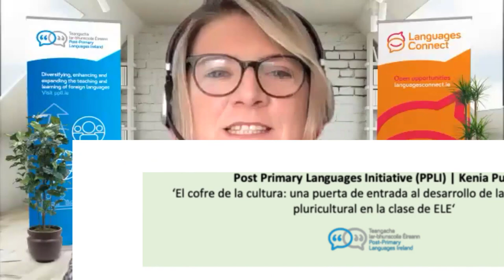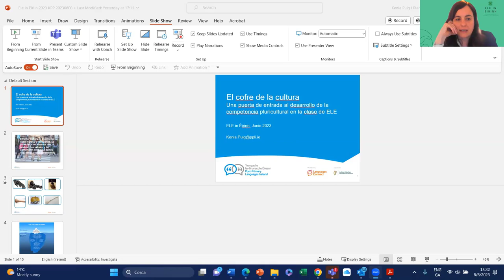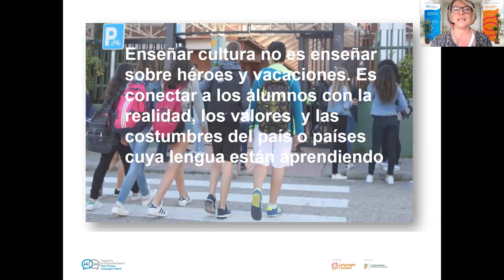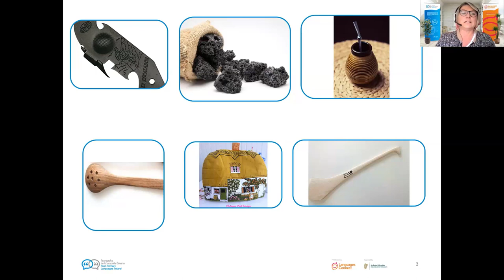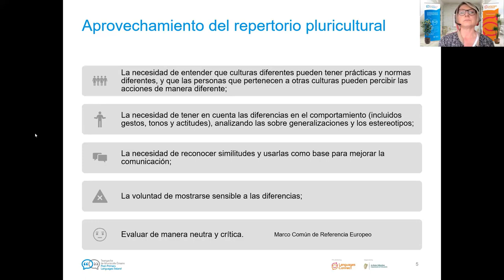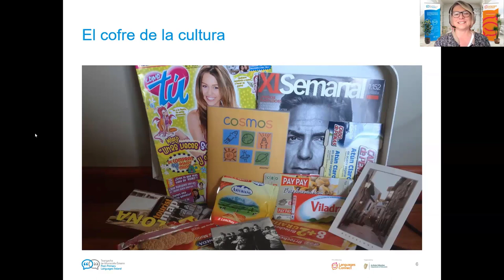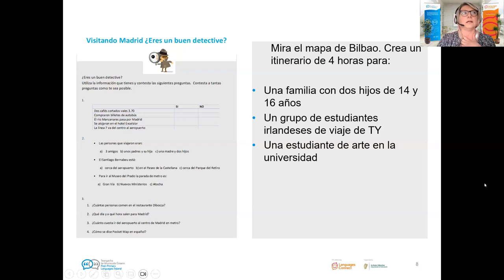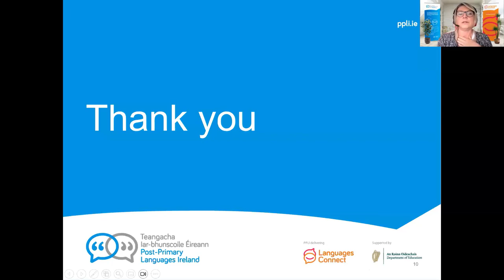Simposio 5 - Kenia Puig